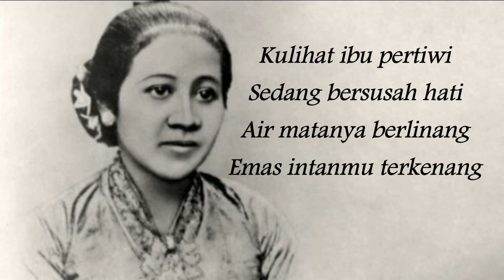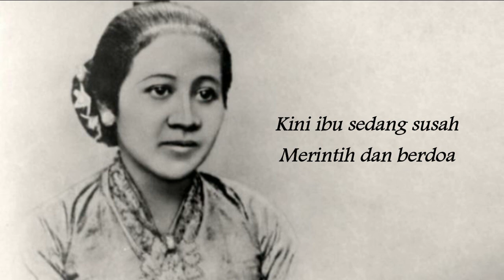Ibu Pertiwi - Lagu Nasional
Mas intannya terkenang

Simpanan kekayaan
Kini ibu sedang susah